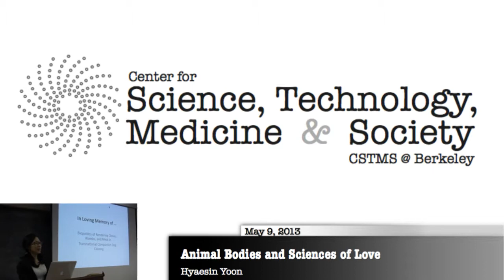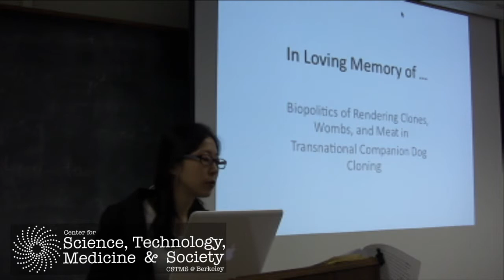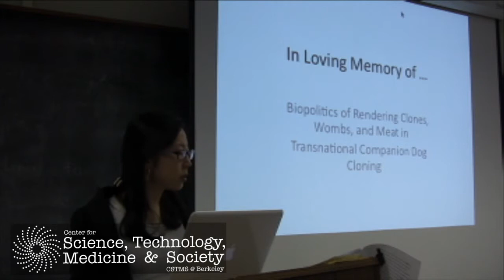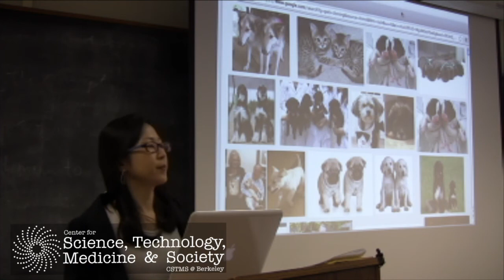Hyaesin Yoon, "In loving memory: rendering clones, wombs, and meat in commercial pet cloning"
"In loving memory: rendering clones, wombs, and meat in commercial pet cloning."

An examination of what the emergence of commercial pet-cloning services across Korea and the U.S. tells us about the affect (both ethical and aesthetic) of mourning in a time of genetic and cybernetic reproduction.

Hyaesin Yoon